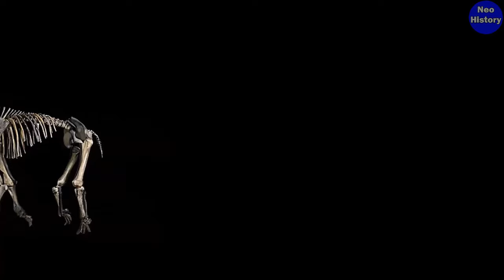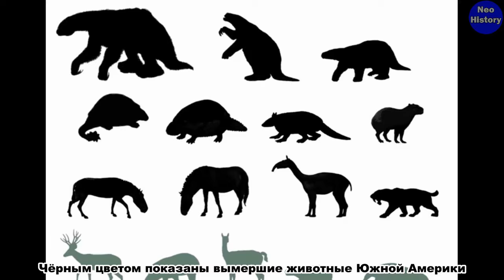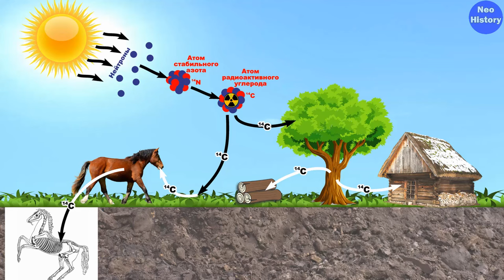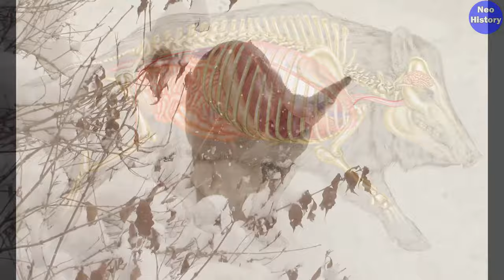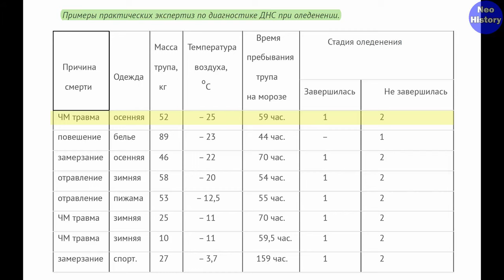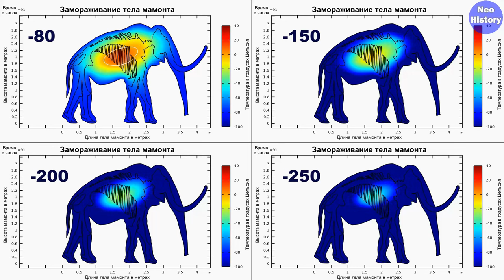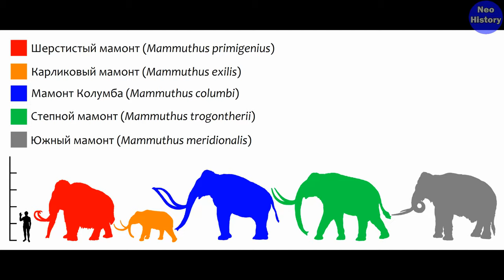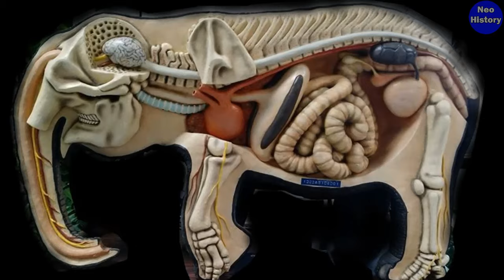Как умирали мамонты? Они задохнулись!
Этот фильм о причине массовой гибели мамонтов и других животных во время четвертичного массового вымирания.

Пишите своё мнение в комментариях по этому вопросу! Фильм можно использовать как целиком, так и частями, но обязательно давать ссылку на этот канал и соблюдать лицензии использованных материалов.